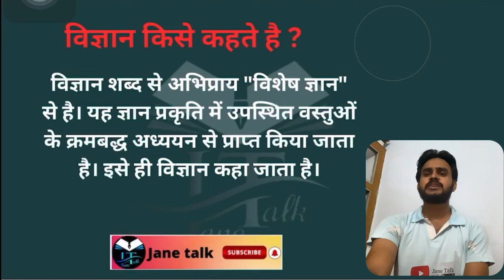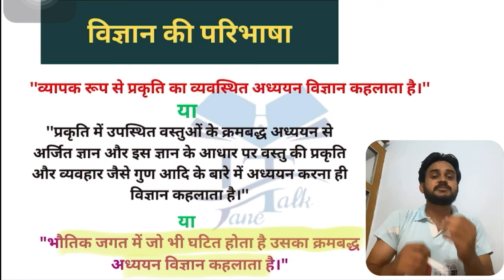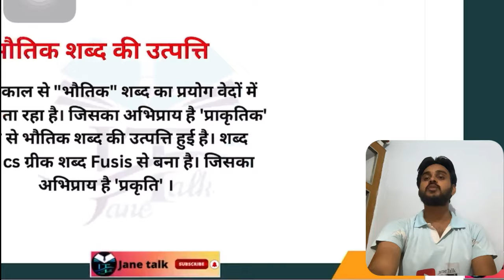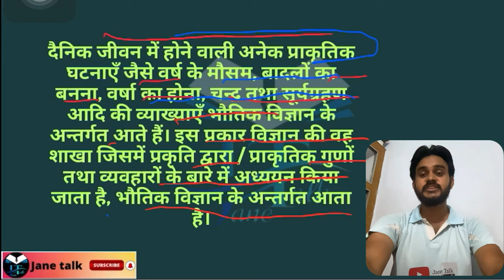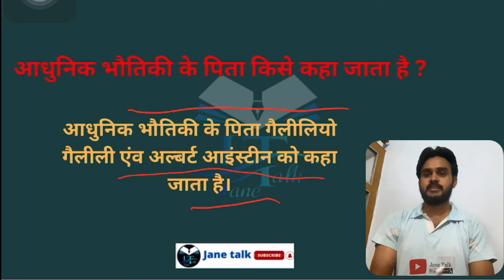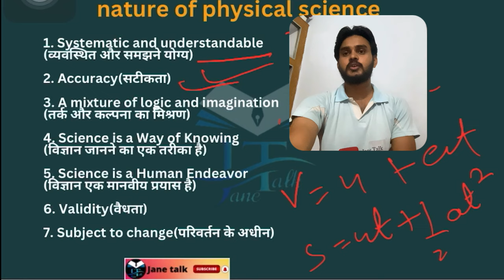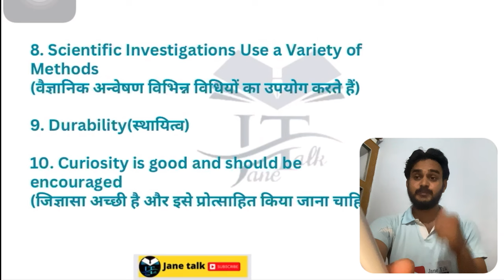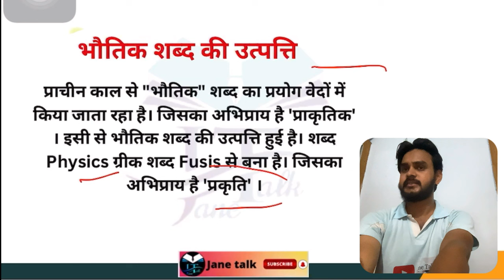भौतिक विज्ञान अर्थ परिभाषा प्रकृति physical science meaning definition nature B.Ed important ❓